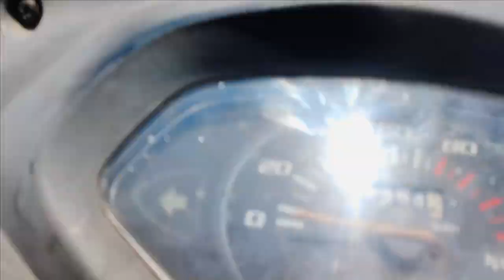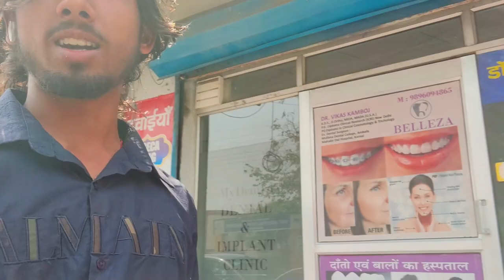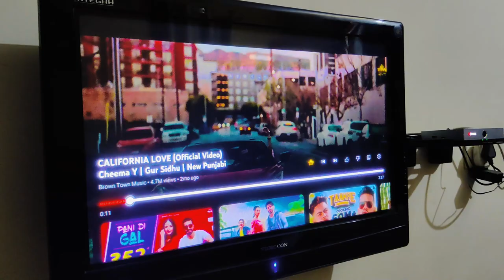jane se pahle tj ko meri taraf se 1 chota sa gift | raghav mittal vlogs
OnePlus Buds Pro
Amazon's Today's Deals
New Reel
NO HATE NO OFFENCE !!!